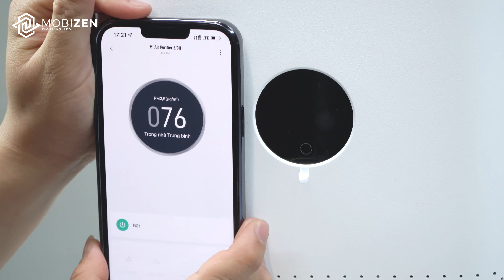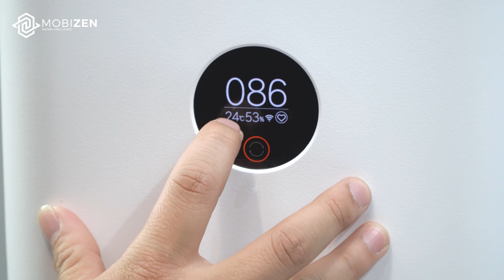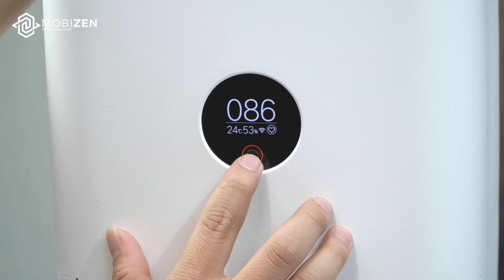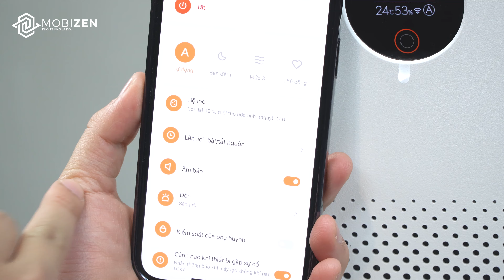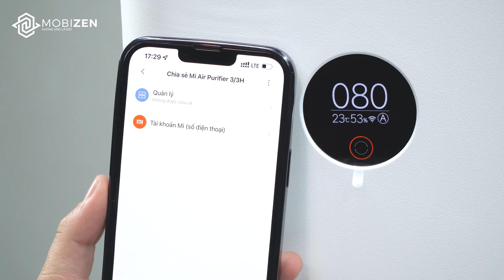Đánh giá và hướng dẫn cách sử dụng Máy lọc không khí Xiaomi Mi Air Purifier 3H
Thấy dạo này không khí nhà mình không được sạch lắm. Nên có thử đặt mua một chiếc  Máy lọc không khí Xiaomi Mi Air Purifier 3H này về dùng.
Qua tìm hiểu thấy giá thành và hiểu quả rất cao nên mình sẽ giới thiệu qua cho những bạn nào đang có ý định sắm cho nhà của mình một chiếc máy  ngon - bổ - rẻ như thế này
  Ae cùng tham khảo nhé !

© Bản quyền thuộc về Mobizen Channel
© Copyright by Mobizen Channel ☞ Do not Reup